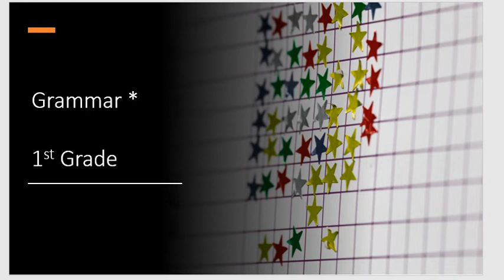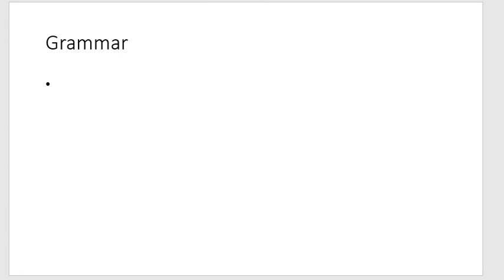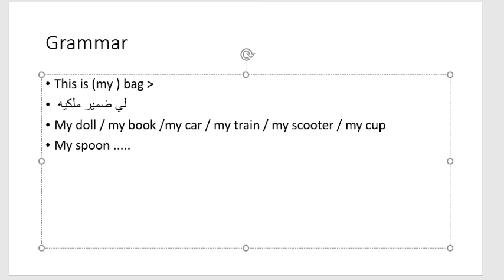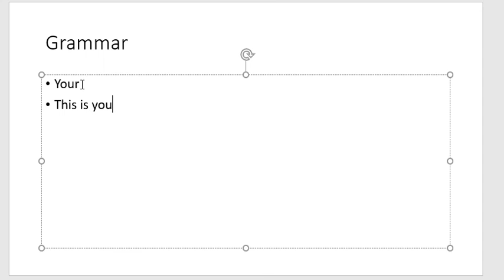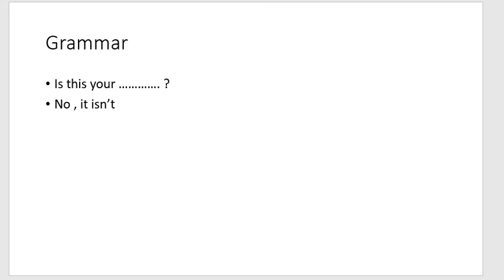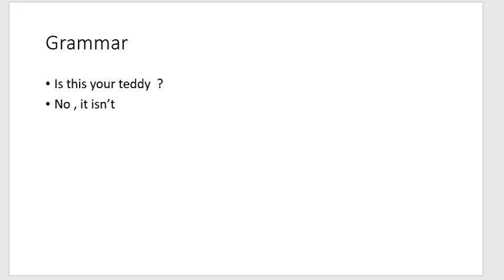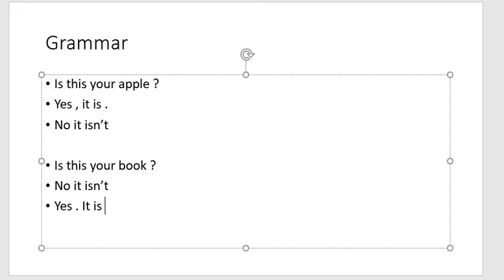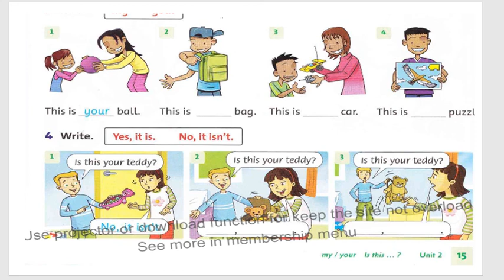Grammar 1st grade unit 2